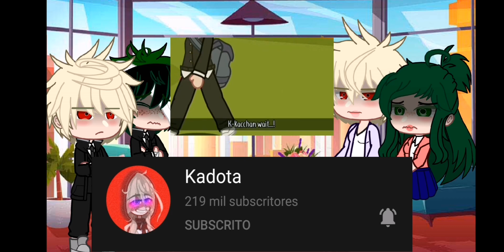past bakudeku (no shipp) & parents react to... || 🪴Créditos descripcion🪴 || angst || BNHA//UA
Deixe os devidos Créditos🦋
Leave the credits!🍵✨